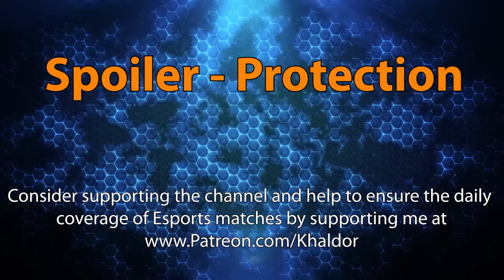Russia vs. Poland - Nations Cup Qualifier - Heroes of the Storm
The Heroes Nations Cup is a Heroes of the Storm tournament series, leading to an offline final in Berlin Germany! The main event takes place on June 10th & 11th and has the participating teams fight for a minimum prize-pool of $5000! In total 6 teams will be able to qualify for the offline part of the Heroes of the Storm tournament and represent their country (4x EU, 1x NA, 1x Asia)! To make the drafts and games more interesting for the audience and players, the tournament will adopt part of the META Madness ruleset: each hero can only be played ONCE within a match (Bo3/Bo5).

To improve the production of the event, bring more casters on board and work towards hosting more international offline events, we are also asking the community for help! If you are interested in Heroes Esports and want to help us keep the competitive scene alive consider checking out the crowdfunding set up for the Heroes Nations Cup